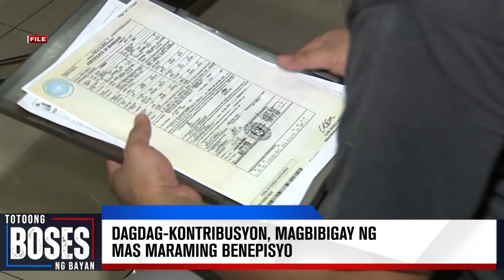Dagdag-kontribusyon, magbibigay ng mas maraming benepisyo −PhilHealth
Health packages na iniaalok ng PhilHealth, tataas pa kasunod ng nakatakdang dagdag-kontribusyon.